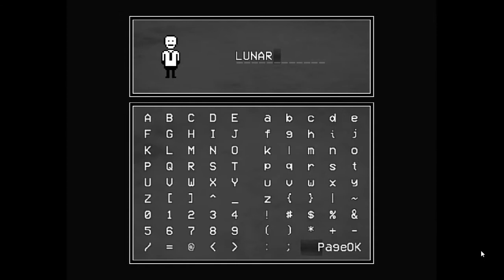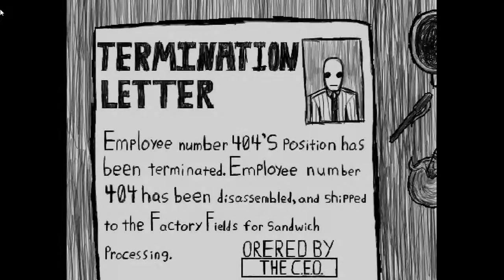Suits RPG game (Donny T.'s small loan and the kids get crispy!)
Me and Rabbie work hard for the capitalist of this great game! Watch as we battle Rat kings, Gogo and a Wife beater?

Among the Sleep Ep 2. Coming soon plus more World of Warships and Tanks

We're also looking for new and interesting games to play so suggestions anyone?

Special Thanks to:

Maddi: Created thumbnails and artsy stuff
Sam: Friendly Critic
Michael: Friendly Critic
Genevieve: Friendly Critic
You: random Youtuber and watcher

And alot more that we cant remember o.o